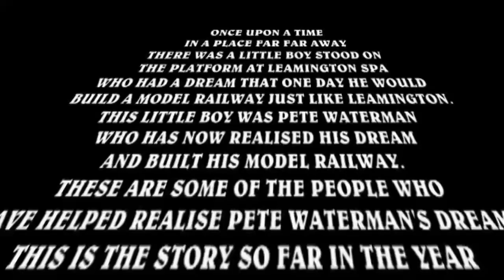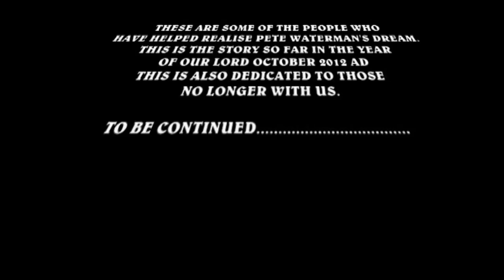Pete Waterman's Leamington Spa Model Railway THE MOVIE HD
This video has been my most challenging yet, in both the filming and editing aspect.
It was all taken over two visits in one week, lots of material then to edit in to some kind of continuity, please say it has worked!!
I must apologise for the signals once again, some were working ...others not so.
That is my rant over, so I sincerely hope you all enjoy what you see.